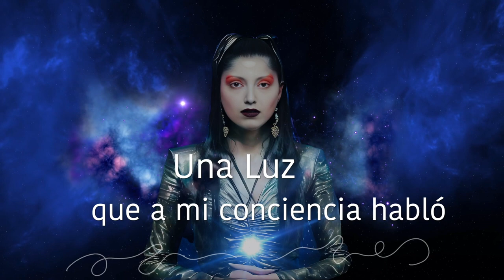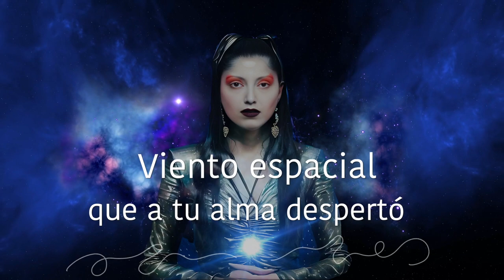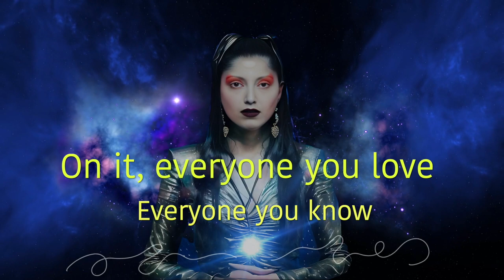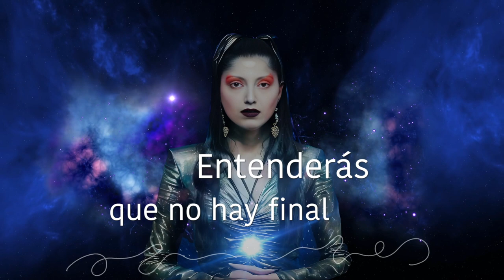EL GRAN VIAJE - track 02 SEMPITERNO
DISCO: EL GRAN VIAJE
CANCIÓN: SEMPITERNO